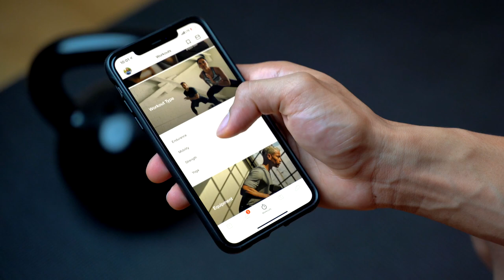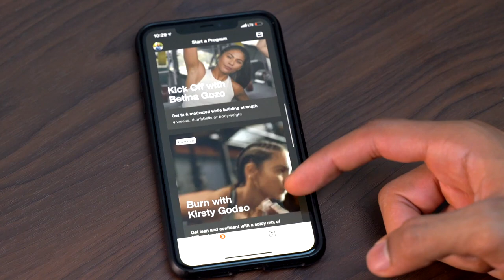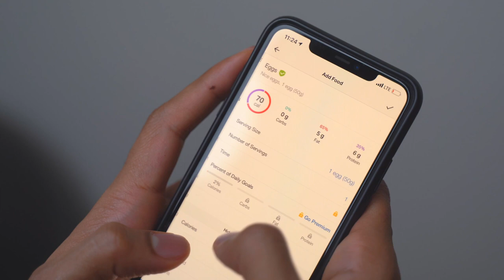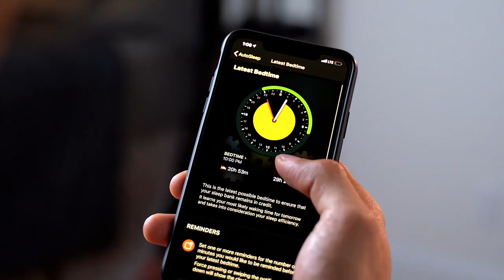The Best Fitness Application | Top Ranked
A fitness app is an application that can be downloaded on any mobile device and used anywhere to get fit. As of 2015, the number of health-related apps released on the two leading platforms, iPhone operating system (iOS) and Android, had reached more than 165,000. Apps can perform various functions such as allowing users to set fitness goals, tracking caloric intake, gathering workout ideas, and sharing progress on social media to facilitate healthy behavior change. They can be used as a platform to promote healthy behavior change with personalized workouts, fitness advice and nutrition plans. Fitness apps can work in conjunction with wearable devices to synchronize their health data to third-party devices for easier accessibility. Through using gamification elements and creating competition among friends and family, fitness apps can help incentive users to be more motivated. Running and workout apps allow users to run or work out to music in the form of DJ mixes that can be personalized based on the user's steps per minute, heart rate or ideal cadence thus boosting and enhancing performance during exercise.